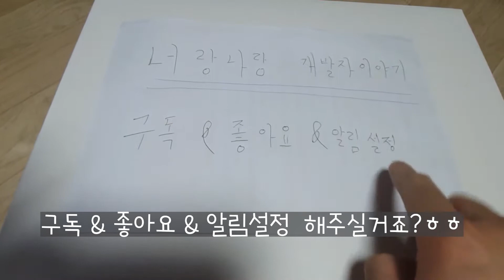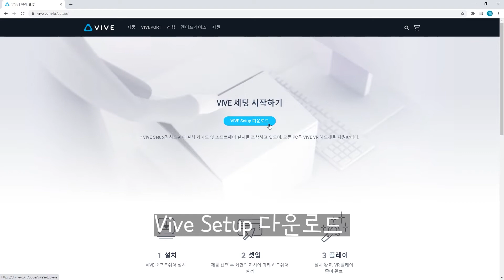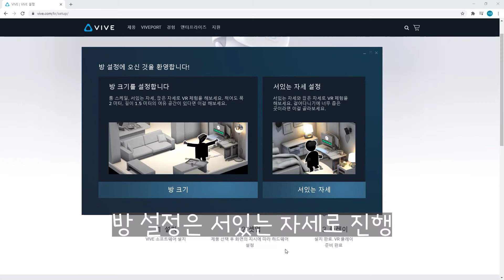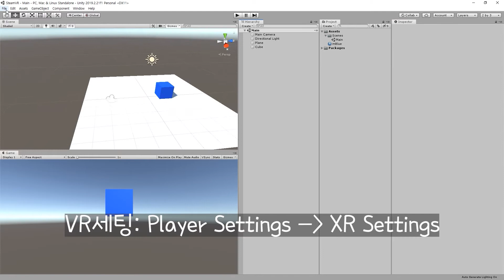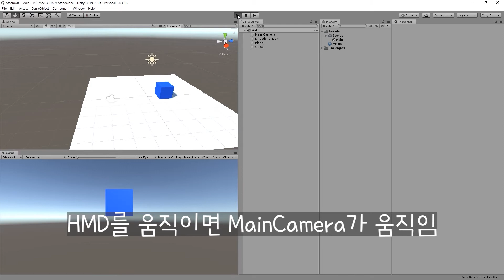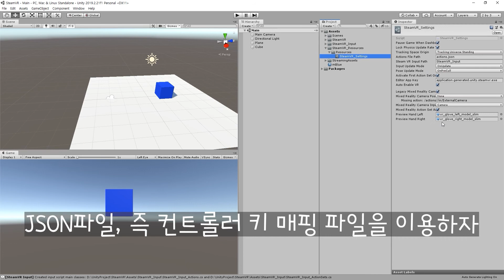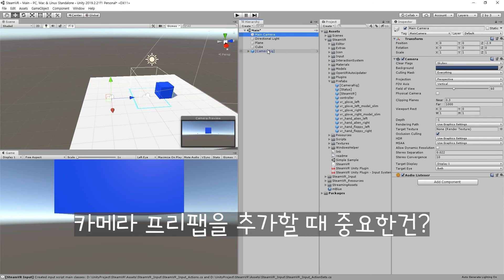[Unity][01]SteamVR Setting Guide with HTC Vive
SteamVR과 유니티엔진을 이용한 VR기기 사용법에 대해 알 수 있는 강좌입니다.
바이브 코스모스 소개, 소프트웨어 설치, 유니티 프로젝트 세팅 등

VR기기 Vive Cosmos 사용
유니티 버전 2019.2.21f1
SteamVR 버전 2.6.1

[ 챕터 ]
#0 00:00 인트로
#1 00:34 HTC VIVE VR기기 세팅
#2 03:10 유니티 프로젝트 세팅
#3 04:36 SteamVR 세팅